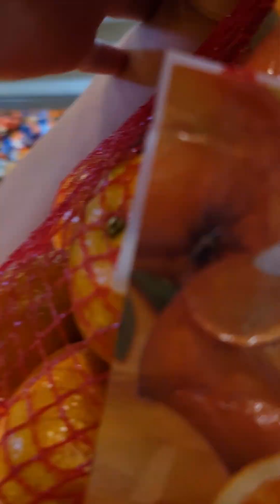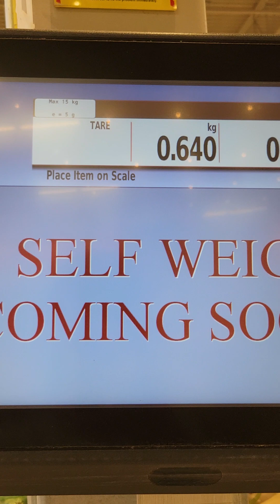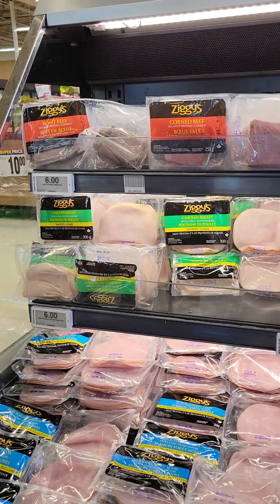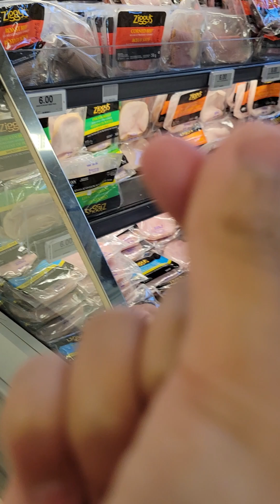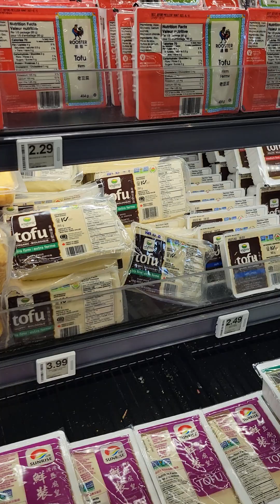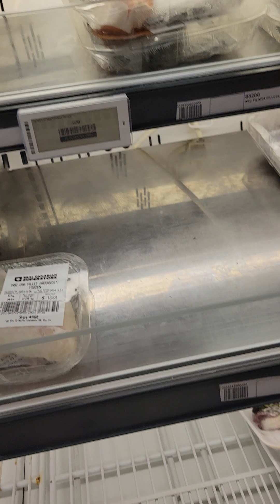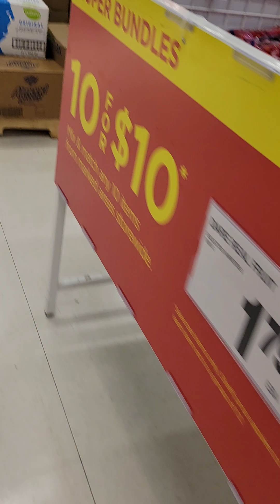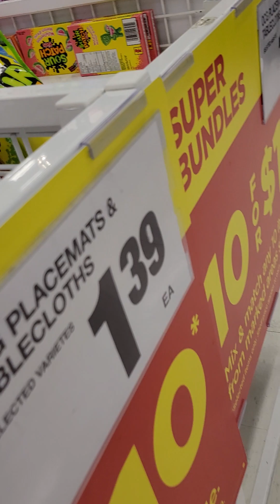let's go shopping 🛍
shopping with my brothers and my mom